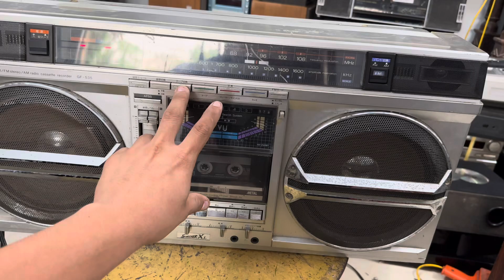Đài cassette sharp gf-535 hàng khủng giá yêu thương 6,5t lh:0975775716